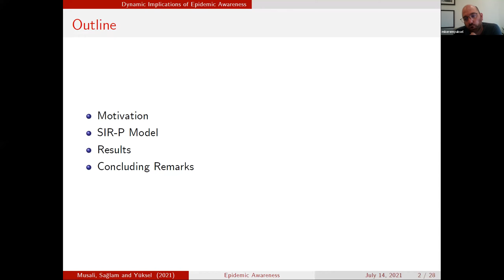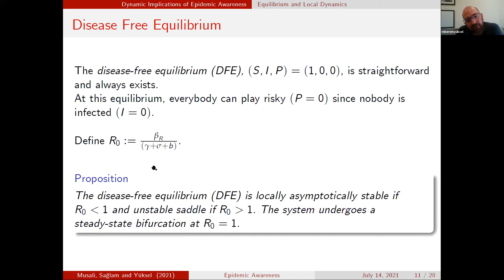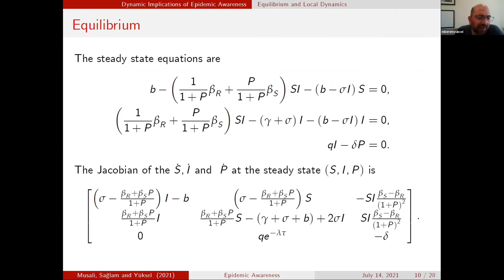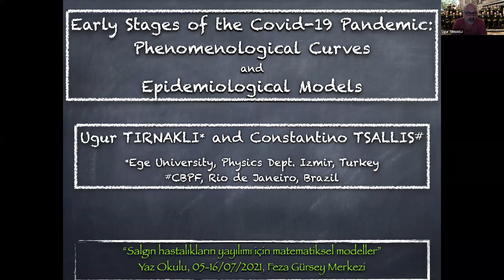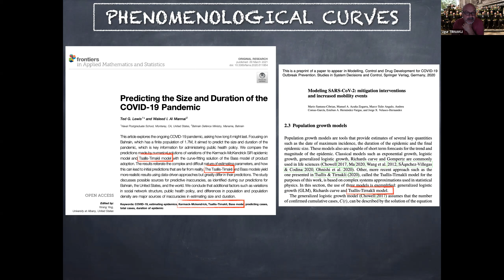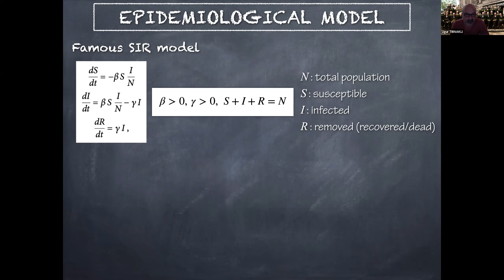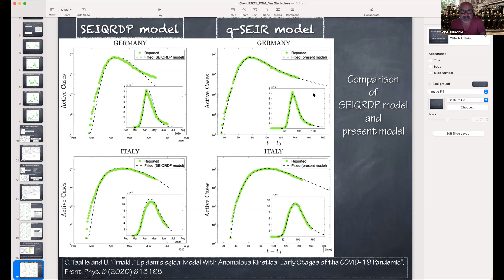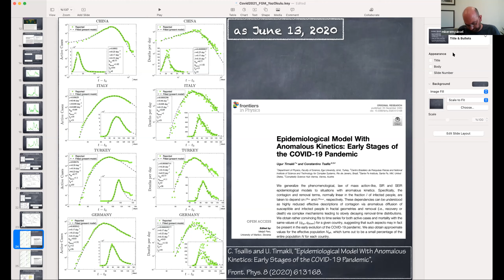Salgın hastalıkların yayılımı 8